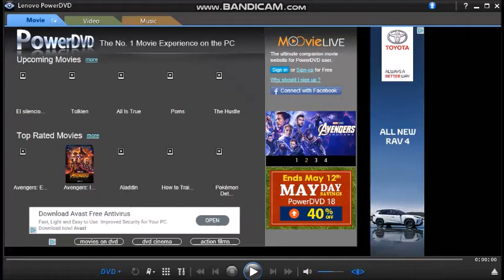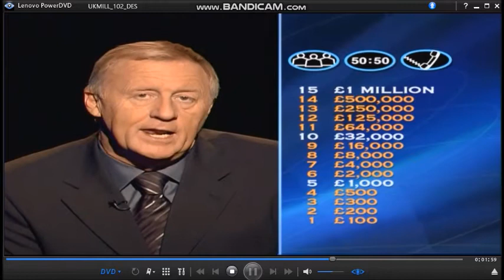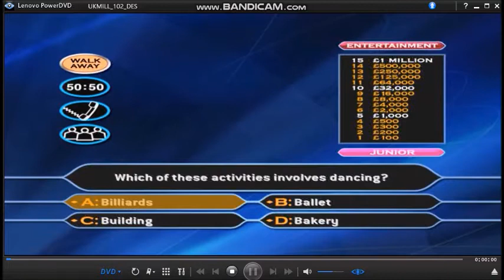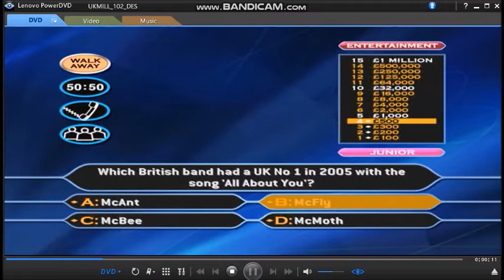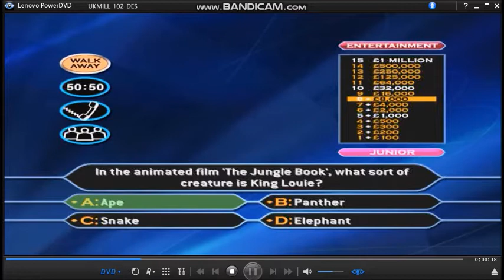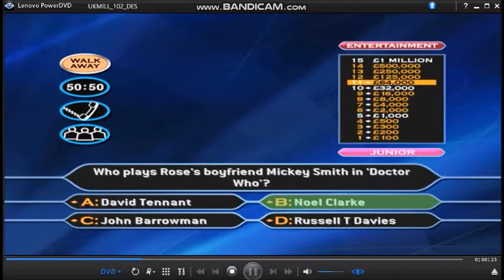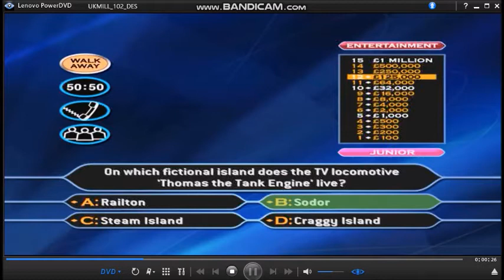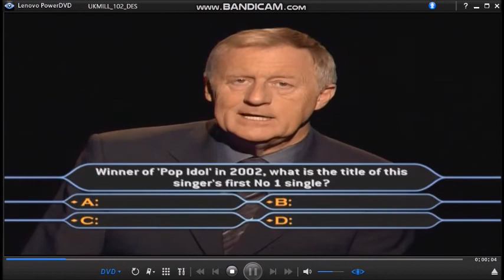WWTBAM 4th Edition DVD Gameplay (Special Edition) #23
Hello and Welcome to special episode of the family entertainment edition of who wants to be a millionaire? I am sure you're keen to get into that hot seat. So, lets get started!